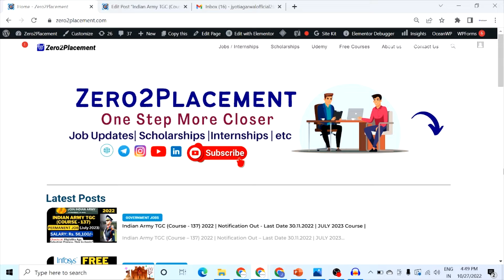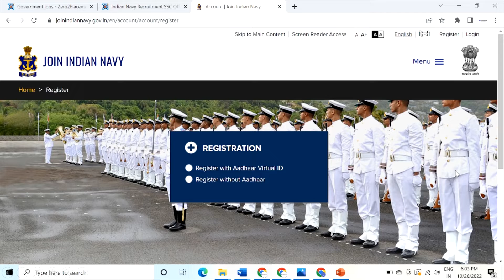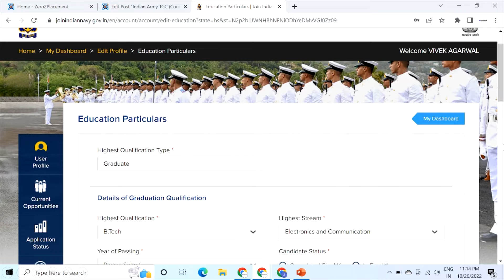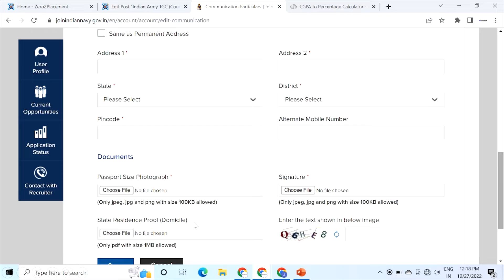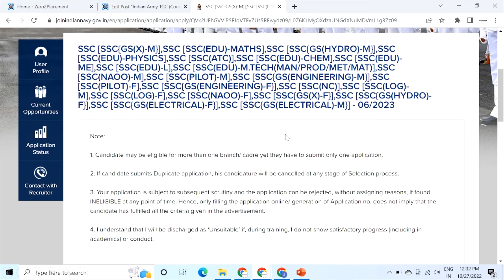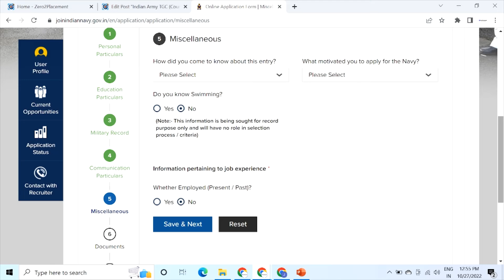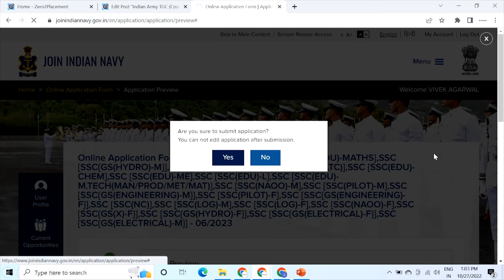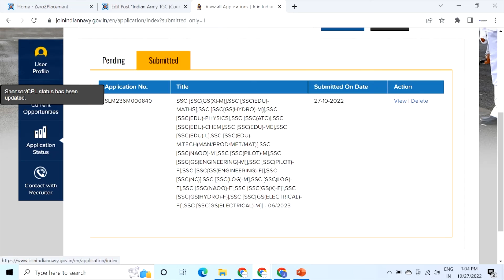Indian Navy SSC Officer Online Form 2022 Kaise Bhare | How to Fill Navy SSC Officer June 2022 Form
.Accessories😊✌️.
💻Laptop: Asus X512 -i5 8th gen
📱Mobile: Samsung M51
🧍‍♂️tripod: Amazon basics tripod
🎙️mic used🎤: Maono AU-404
🎙️Collar Mic: Maono AU-100
"Keyword"
"Indian Navy SSC Officer Online Form 2021"
"Indian Navy SSC Officer Online Form 2021 Kaise Bhare"
"How to Fill Indian Navy SSC Officer Online Form 2021"
"Navy SSC Officer June 2022 Online Form"
"How to Fill Navy SSC Officer June 2022 Online Form"
"Navy SSC Officer Online Form 2021"
"Navy SSC Officer Recruitment 2021 Form"
"Navy SSC Officer Application Form 2021"
"a24knowledge"
"a24 knowledge"
"jobrasta"
"Navy SSCO Online Form 2021"
"Navy SSCO Form 2021"
"Navy Online Form 2021"
"navy ssco form"